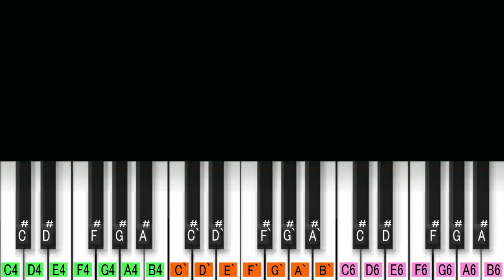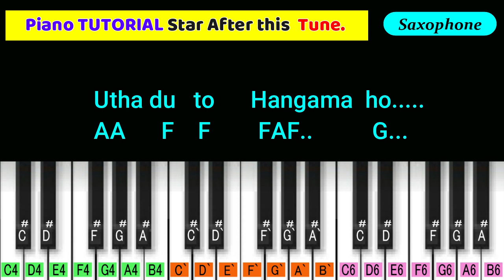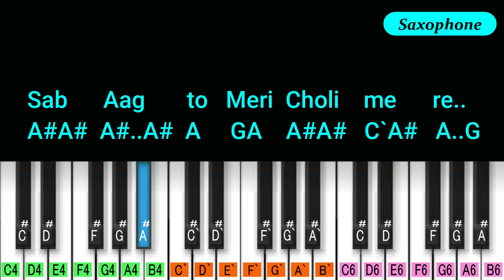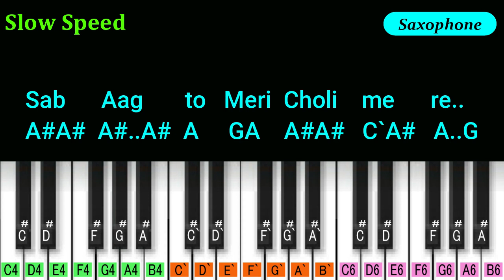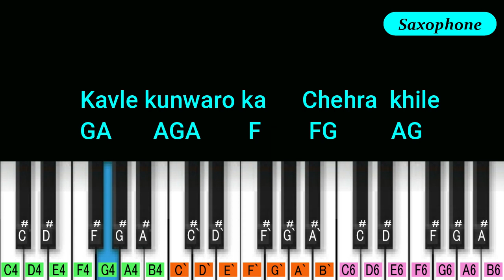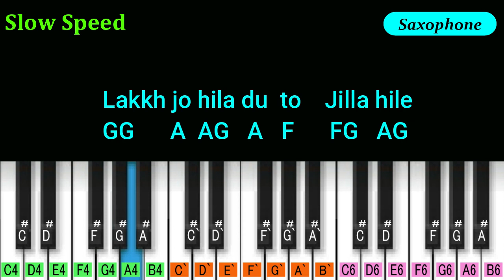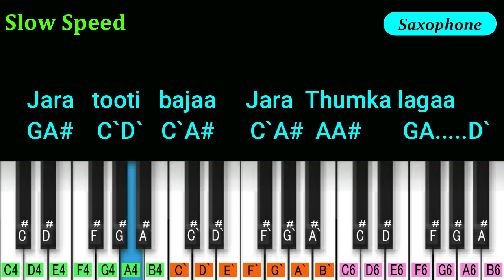Aa Re Pritam Pyare Piano Cover & Tutorial | Rowdy Rathod | Sajid Wajid | Super hit Piano Song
Bollywood Piano Song Notation
Song :- Aa Re Pritam Pyare.
Movie :-  Rowdy Rathod (2012)
Singer :-  Mamta Sharma & Sarosh Sami
Tones :-  Shehnai +Synth, Banjo  & Saxophone.

Sajid Wajid  Music
Aa re Pirtam Pyare.
00: 02 Cover Song
01:48 Intro (Shehnai+ Synth)
02:26 Mukhada
03:58 Music 1 (Banjo)
04:45 Antara
06:06 Music 2 (Shehnai+ Synth & Banjo)
Keep Supporting.